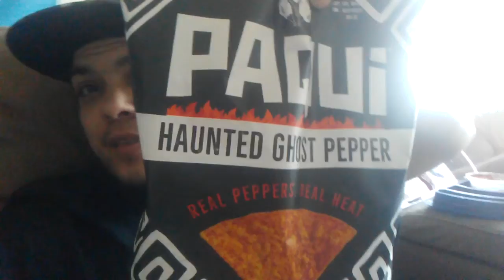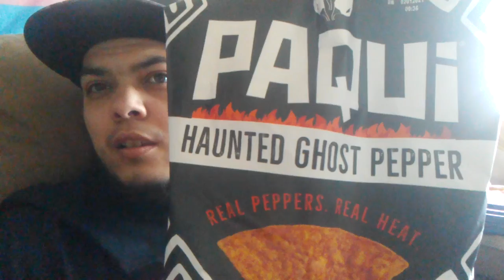VLOGTOBER DAY 2 || BEAUTY TIME, DATE NIGHT & DOOR DASH ISSUES!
CLICK ME♥️

TODAY’S VIDEO- it is VLOGTOBER season!!! This is vlog #2 and today we did tiktoks, shawna did her makeup and we had a date night with issues! Come join us on the ride :)

✨ABOUT US✨
It all started on October 31, 2008 when Micah and I (Shawna) became best friends. Micah was such a hero to me at this time. I (Shawna) was going through so much and went onto a phone website called Rabble to escape reality of life and what was going on. Micah and I (Shawna) talked over the phone and built a strong friendship, He saved me and I will forever be thankful for him.. I also saved him to. He was also struggling with a lot, and we just kind of found each other before our breaking point and we lifted each other up. Through the years we kept in touch he was from New Mexico I was from Maryland, He came to visit me.. We grew our friendship bond even stronger in person. We shared tons of laughs, memories, arguments and more. Micah was a girl at the time, struggling to find himself as well. I was an emotional roller coaster but we held on and kept our friendship super tight. On October 31st 2011, Micah asked me to be his girlfriend, I of course said yes and that is how our journey began. He started discovering himself and went to a doctor who diagnosed him with a gender disorder, we did research but got stuck. Then a miracle happened and we discovered he was a transgender, he started wearing binders, buying men clothing and becoming happier. At the time, our relationship grew stronger and we became more financially stable that Micah was able to get his son to live with us. Micah had a child from a previous relationship, we both decided Eric deserved to be with us. He loved me as much as he loved Micah and he would cry when he only could come on the weekends, but it was magical when he moved with us.. everything felt so right. Of course through the years we had our ups, downs, tears and tons of laughter and memories. I (Shawna) slowly started becoming ill with different medical issues that I still take medication for to this day but with hospital trips and multiple doctor trips I finally got better and the medicine started helping tons. On August 17 2018..  Micah and Eric had a surprise planned for me that day. We had an amazing dinner, I remember the day like it was yesterday.. Micah got down on one knee and asked me to marry him.. Eric was so happy and excited he wanted to take the video and pictures. Even though it was at home, in our comfort space I felt so happy. I felt like everything was falling into place. Through the year of 2018 we dealt with a lot of problems, drama, hurtful arguments with people we love and so much more BUT we came out stronger and better than ever. Micah started testosterone in June 8 2018, he finally became happier, started feeling more himself and alive. Eric has been so supportive through it all, I myself have always had Micah's back and always will. Micah had top surgery on July 11 2019... Our love, our family and our journey has only gotten stronger and more amazing. Our channel will have a variety of content, Micah has his own content he will be uploading.. as well as my own and of course our family and content together. we will show our ups and downs.. our tears and laughter and of course share our love with you all. We welcome you into our family and our lives. We appreciate you all so much, and we love you so much.
Micah & Shawna (:
"Our Love Is One For The Books"

2. Our tiktok account- micahandshawna

With Love,
Micah&Shawna